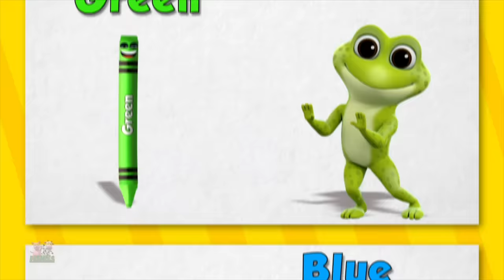Crayons Color Song | Learning Videos & Songs For Babies | Kids Cartoon